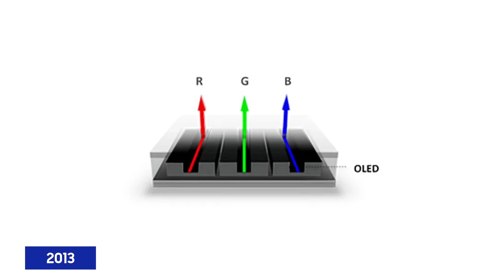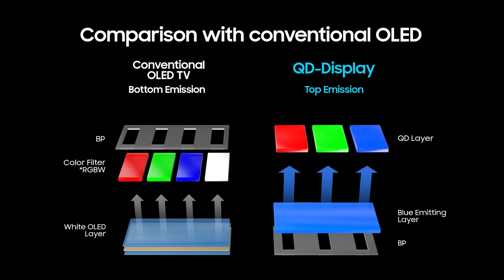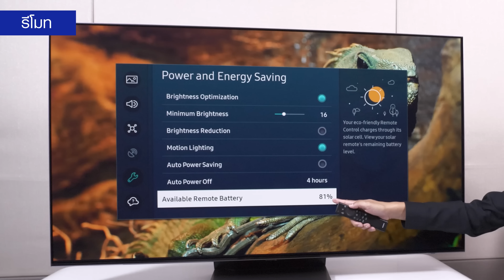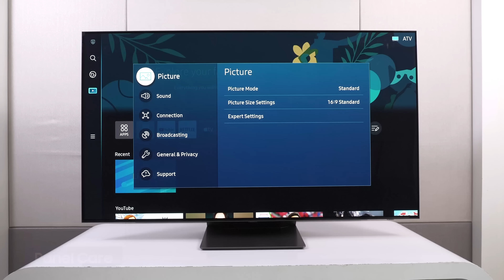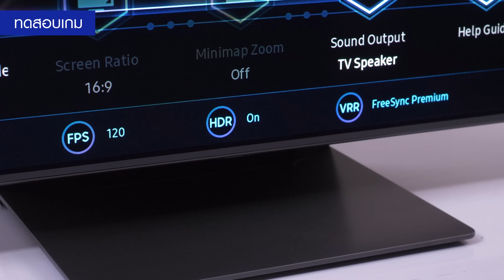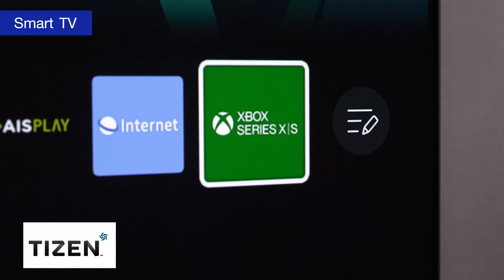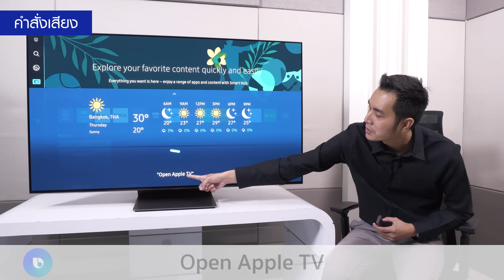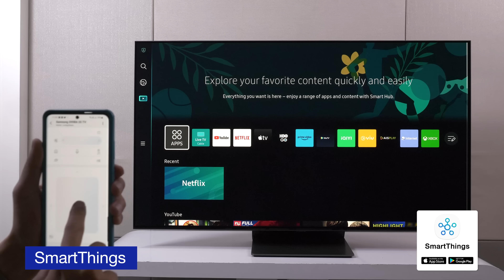สิ้นสุดการรอคอย ! รีวิว Samsung OLED TV ครั้งแรกในไทย มาแรงแซงโค้ง ? | S95B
รีวิว Samsung OLED TV ครั้งแรกในไทย มาแรงแซงโค้งหรือไม่ ? | S95B

1) ใช้เทคโนโลยี QD-OLED ผสมผสานข้อดีของทั้ง Quantum Dot และ OLED เอาไว้ด้วยกัน
2) ให้ความสว่างสูงสุดเกิน 1000 nits
3) พร้อมขอบเขตสีทะลุมาตรฐาน DCI-P3 อยู่ที่ 107% สีสดอิ่มเด้ง
4) ให้คุณภาพของภาพดีที่สุดเท่าที่ Samsung ผลิตทีวีมา
5) มี 2 ขนาดคือ 55" และ 65" เริ่มขายเดือนมกราคม 2023 นี้
อย่ารอช้า! เป็นเจ้าของ Samsung OLED ล่วงหน้าได้แล้ววันนี้ รับส่วนลดสูงสุดถึง 65,000 บาท และสิทธิพิเศษอื่นๆอีกจัดเต็ม
ต่อที่ 1 Samsung OLED ราคาพิเศษ
ขนาด 55" ราคา 59,990 บาท (ราคาปกติ 99,990 บาท)
ขนาด 65" ราคา 84,990 บาท (ราคาปกติ 149,990 บาท)
และสามารถใช้สิทธิโครงการ ช้อปดีมีคืน**
ต่อที่ 2 รับสิทธิแลกซื้อ Ultra Slim Soundbar HW-S800B ถูกกว่า 55% เพียง 8,990 บาท (จากราคาปกติ 19,990 บาท)
ต่อที่ 3 รับ E-Voucher ส่วนลด 2,000 บาท สำหรับช้อปสินค้าครั้งต่อไปใน Samsung.com***
ต่อที่ 4 เป็นเจ้าของได้แบบสบายๆ กับโปรโมชันผ่อน 0% นานสูงสุด 10 เดือน
ต่อที่ 5 อุ่นใจกับการรับประกันการใช้งานนาน 3 ปีเต็ม
ตั้งแต่วันที่ 11-29 มกราคม 2566
ดูรายละเอียดเพิ่มเติมได้ที่

00:00 - Intro
00:59 - ประวัติ Samsung OLED
04:25 - ดีไซน์
04:50 - ช่องเชื่อมต่อ
05:15 - รีโมท
05:55 - ภาพ
09:27 - ผลการทดสอบภาพ
10:21 - ทดสอบเล่นเกม
12:02 - เสียง
13:17 - สมาร์ททีวี
17:49 - สรุป